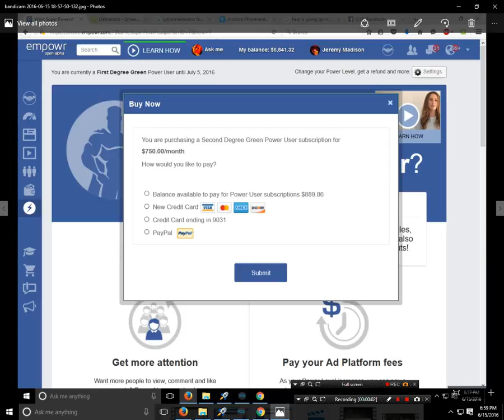Empoer please remove 9031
Please this is not my card and I would like it removed from here.